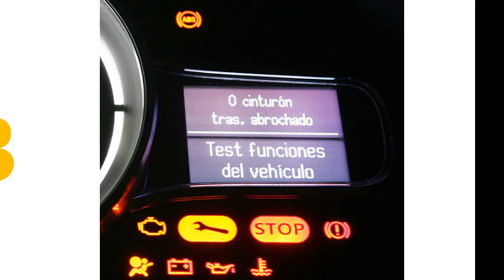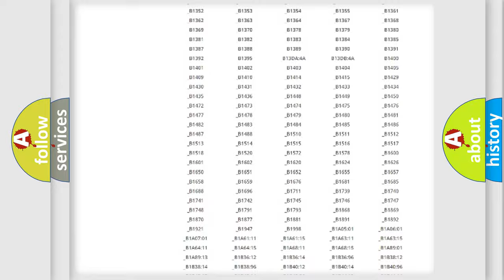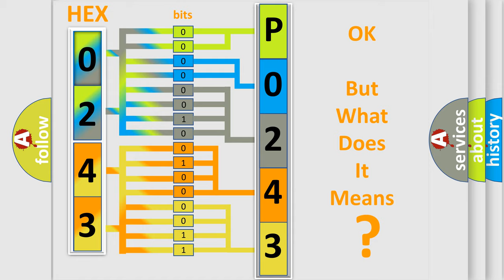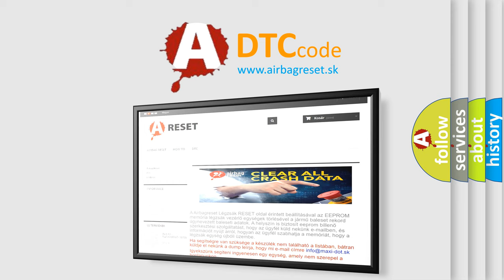DTC Volkswagen P0243 Short Explanation